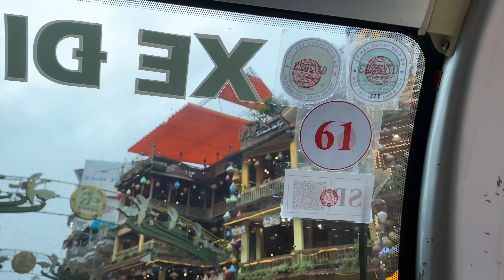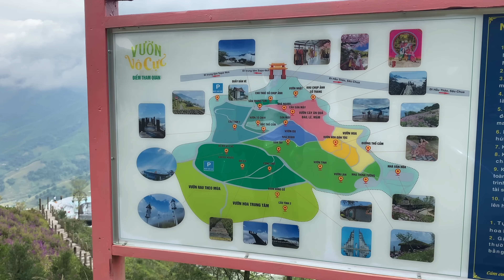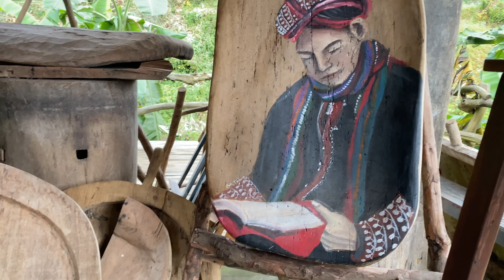Khám Phá Chợ SaPa Và Điểm Checkin Mới Tuyệt Đẹp "Vườn Vô Cực" Đang Được Dân Mạng Xôn Xao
Vé vào cổng Vườn vô cực Sapa là 200.000 VND/người và bạn sẽ được khám phá tất cả các điểm vui chơi nhỏ tại đây. Giá vé này không bao gồm các dịch vụ ăn uống khác tại khu. Vì thường vườn vô cực sẽ đi trong một buổi hoặc ngày nên bạn có thể tích hợp tham quan nhiều điểm khác tại Sa Pa để thành một tour khám phá.

Vườn vô cực SaPa là một điểm du lịch nằm tại tổ 3, Sapa, Lào Cai mở cửa từ 7:00 – 18:00 hằng ngày. Nói đúng hơn đây là một tổ hợp của rất nhiều tiểu cảnh check in, điểm nghỉ chân để du khách có thể dừng lại ngắm cảnh sắc Tây Bắc và thỏa sức chụp hình sống ảo. Khu du lịch này được đầu tư vô cùng bài bản trên diện tích gần 4 hecta với nhiều phong cảnh khác nhau dựa trên ý tưởng của những điểm du lịch nổi tiếng trên thế giới.